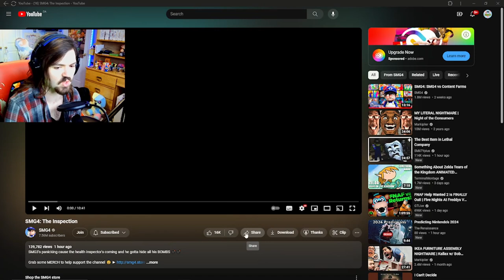MARIO GOT BUFF!!! - SMG4: The Inspection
This is a good episode...needs Axol though.